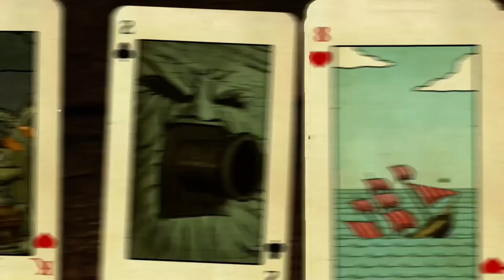let's play LEGO Pirates des Caraïbes :Le Secret du coffre maudit partie 2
Mélangeant les jouets LEGO et les quatre films Pirates des Caraïbes, LEGO Pirates des Caraïbes : le Jeu Vidéo est un jeu d'aventure humoristique permettant au joueur de revivre les grands moments de la quadrilogie